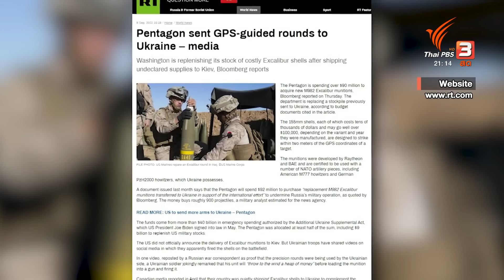สหรัฐฯ เพิ่มงบสมทบอาวุธช่วยยูเครน | ทันโลก กับ ที่นี่ Thai PBS | 8 ก.ย. 65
สหรัฐฯ เพิ่มความช่วยเหลือกับยูเครน วันนี้ (8 ก.ย. 65) รัฐมนตรีต่างประเทศสหรัฐฯ ไปเยือนโดยไม่บอกล่วงหน้า และประธานาธิบดีโจ ไบเดน อนุมัติงบประมาณจัดหาอาวุธเพิ่มเติมให้กับยูเครน ด้วยงบ 675 ล้านดอลลาร์สหรัฐฯ เป็นคำยืนยันจากรัฐมนตรีกลาโหมของสหรัฐฯ​ซึ่งเดินทางไปร่วมประชุมรัฐมนตรีกลาโหมจากหลายประเทศ ที่ฐานทัพอากาศในเยอรมนี